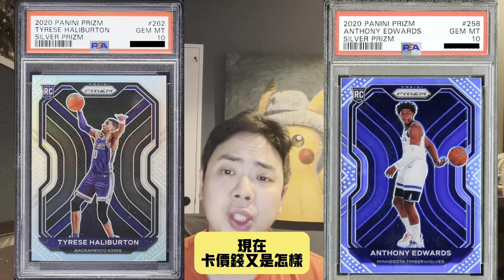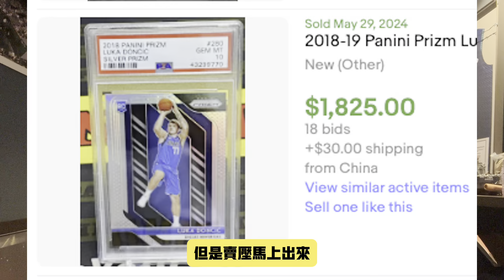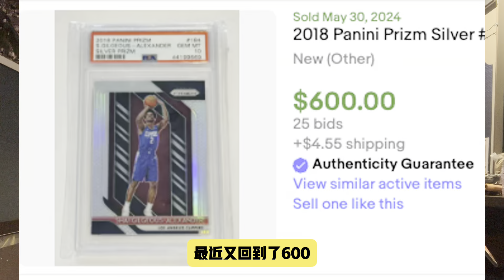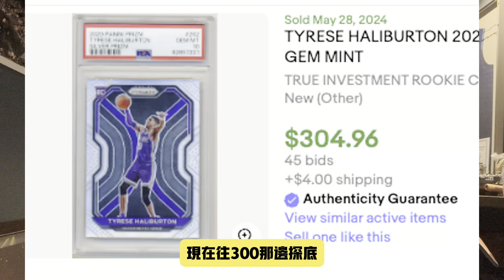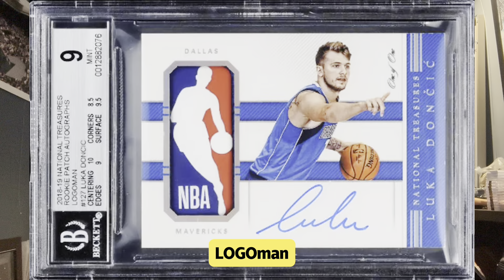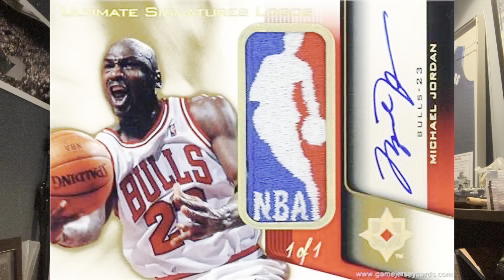全世界僅四張MJ Michael Jordan logoman 1/1簽名球員卡 今天結標！到底會結標多少錢！總冠軍賽班底底定，你賭哪邊贏？最後季後賽淘汰跟獲勝的球員卡價錢影響為何？球星卡